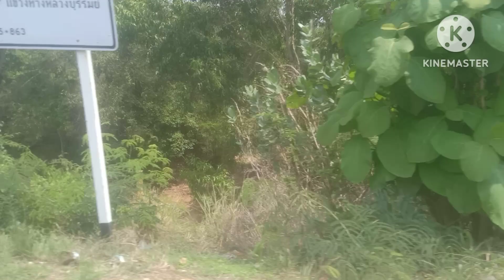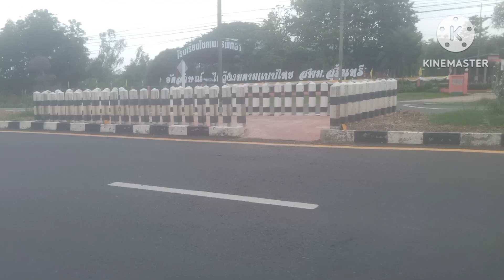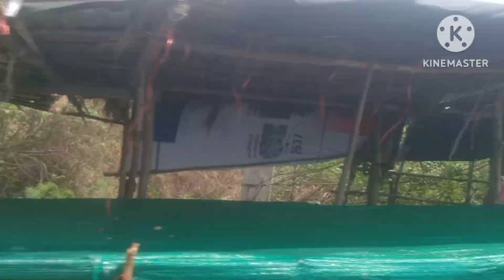EPเส้นทางปลายทางสุรินทร์#